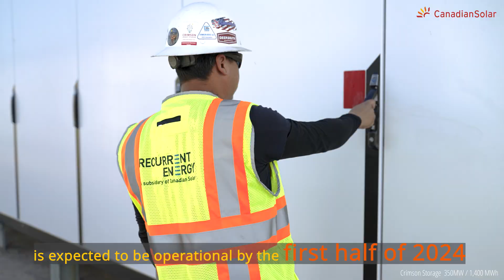Canadian Solar's CSI Energy Storage secures battery supply agreement with Aypa Power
Canadian Solar announced that CSI Energy Storage has been selected to provide 487 MWh of SolBank energy storage products to Aypa Power. Aypa Power is a Blackstone portfolio company that develops, owns and operates utility-scale energy storage and hybrid renewable energy projects across North America.

The energy storage products provided by CSI Energy Storage will be used to support Aypa Power's 487 MWh standalone energy storage project in Southern California. The standalone energy storage project is expected to be operational by the first half of 2024. The project will utilize CSI Energy Storage's SolBank, a proprietary battery energy storage solution designed and manufactured for utility-scale applications.